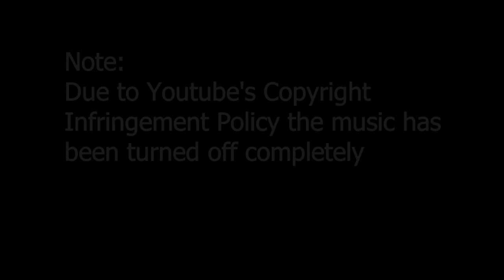Into the city we go | Star Wars: Republic Commando #20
We land at the city that is being overrun with trandoshans and droids and we're tasked with destroy a bridge span to halt the separatist advances on the city

Link to my twitch channel (i stream on Wednesdays, Saturdays, and Sundays if i have the chance)